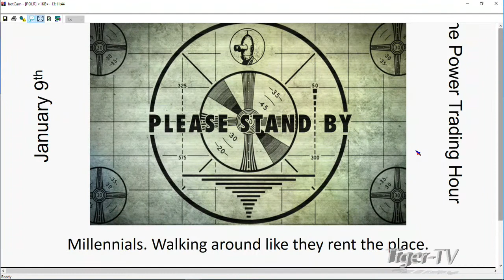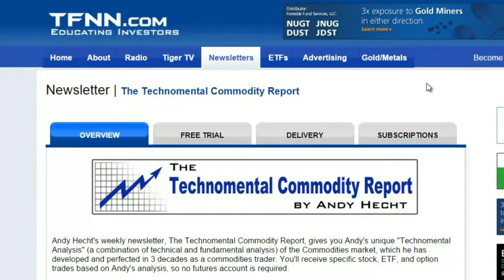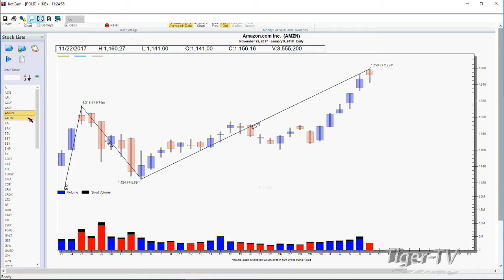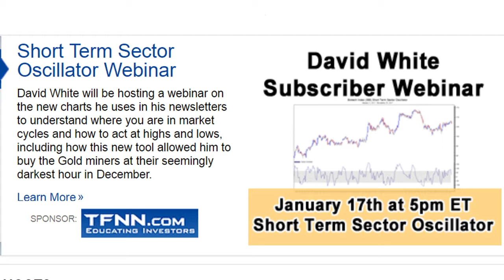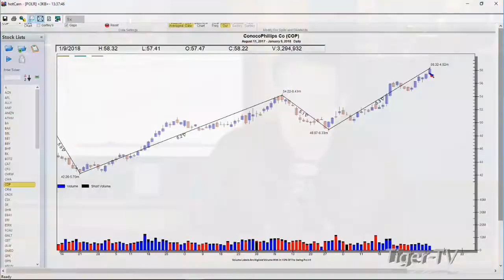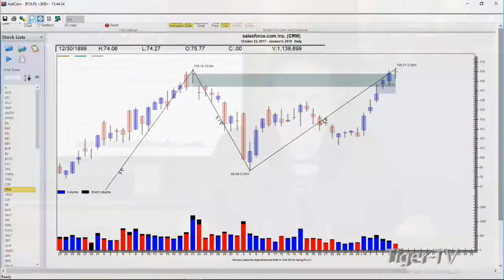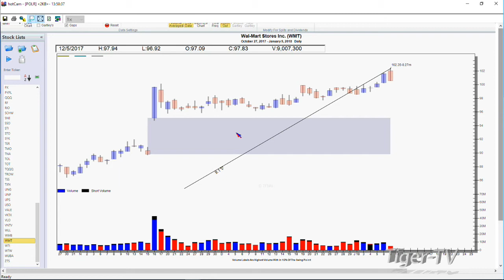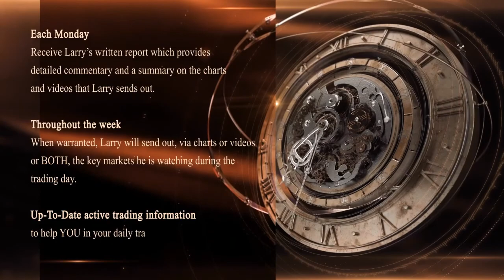January 9th Power Trading Hour with David White on TFNN - 2018